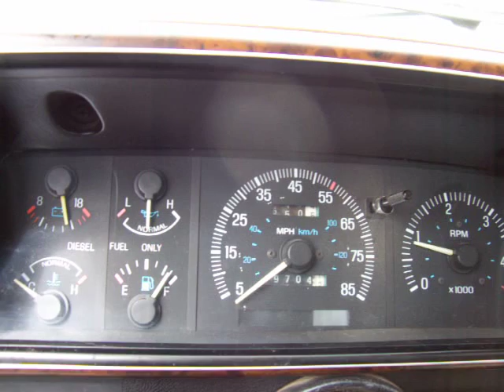Ford F-250 IDI Diesel Cold Start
Cold start test in 20˚F with new battery.